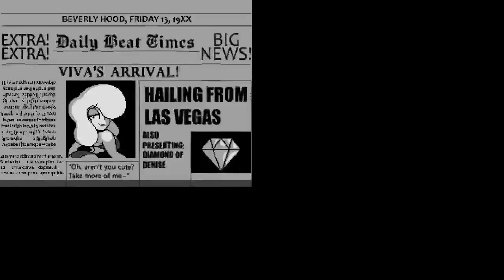Dish Streams - Dancin' Divas Demo SAGE 2021